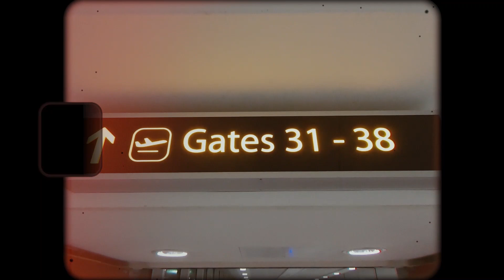Trip to Spain to see some of my Borussia Dortmund Friends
Players from Borussia Dortmund get a trim during mid season training in Spain